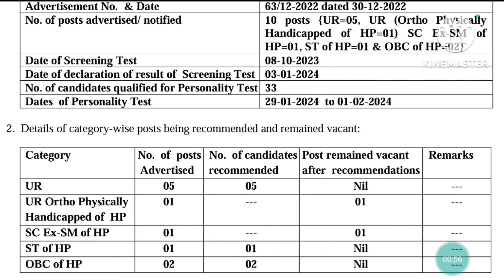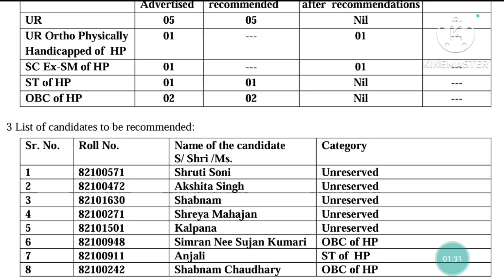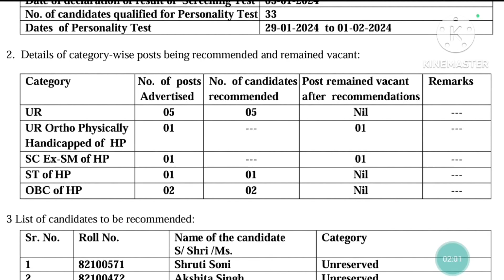HPPSC latest Result Declared today/ MO Dental final result Out 2024/ HPPSC latest update